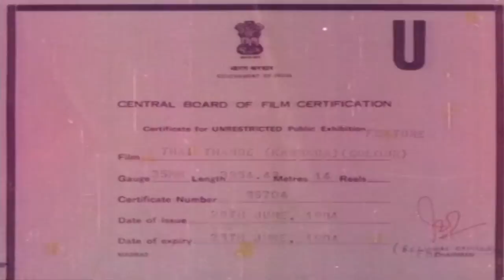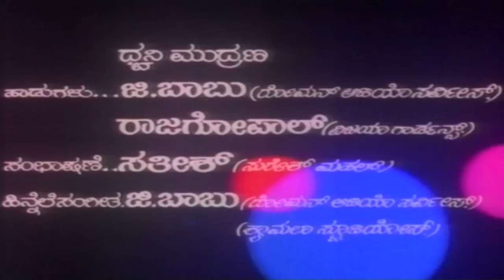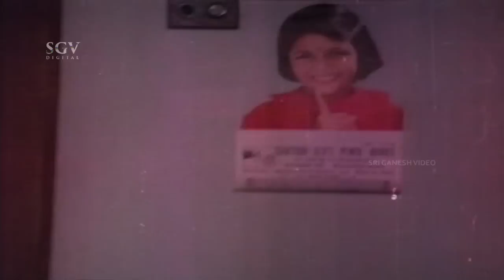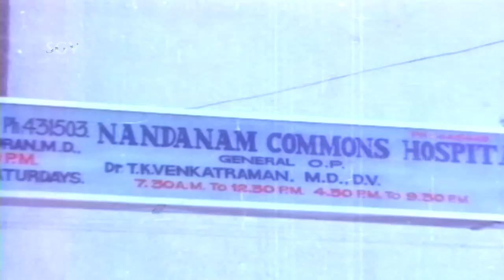Thayi Thande | Kannada Full Movie | Kalyankumar, B Sarojadevi, Indira, Rajyalakshmi, Lakshmi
Watch Kalyankumar, Thayi Thande Kannada Full Movie. On SGV Digital - Kannada Full Movies YouTube Channel.

Starring: Kalyankumar, B Sarojadevi, Indira, Rajyalakshmi, Lakshmi, M N Lakshmidevi, Dinesh, C R Simha, Ravichandra, Shyamsundar, Sathish, Bharath Kumar, Vishwa Vijetha (HP), Master Rohith, Master Sanjay, Master Chethan, Baby Lakshmi, Sundar Krishna Urs (GN), Mukyamanthri Chandru (GN), Manu (GN)

Film: Thayi Thande
Director: V Sathyanarayana
Banner: U S R Pictures
Producer: U S R Mohan Rao
Story: Paruchoori Brothers
Screenplay: V Sathyanarayana
Dialogue: Chi Udayashankar
Lyrics: Chi Udayashankar
Year: 1985

1) Ammana Maathe Song || SPB, S Janaki, Ramana || Chi Udayashankar

2) Bharatha Deshada Song || SPB, Chorus || Chi Udayashankar

3) Maduve Maduve Song || P Susheela, Raj Sitharaman || Chi Udayashankar

4) Shanthiyu Ninage Song || SPB  || Chi Udayashankar

5) Moda Maleya Song || SPB, P Susheela || Chi Udayashankar

Thayi Thande – ತಾಯಿ ತಂದೆ1985**SGV